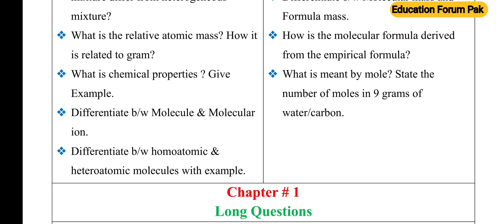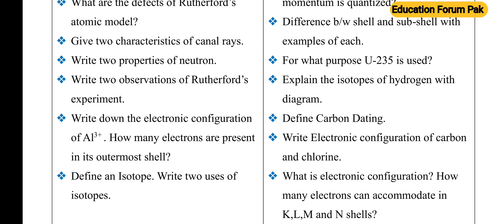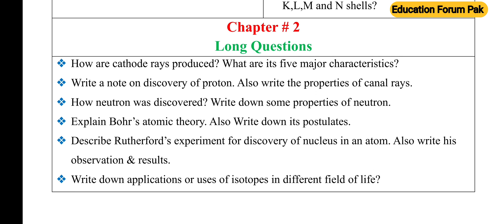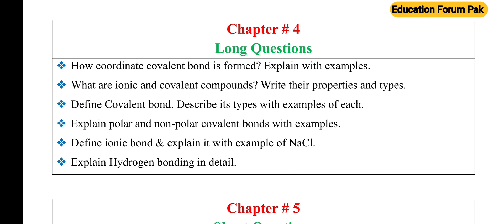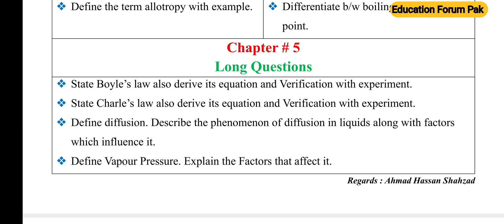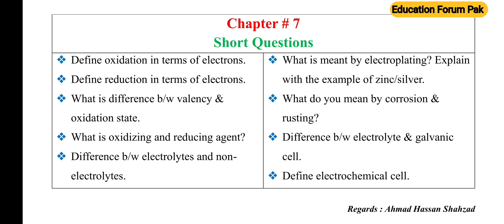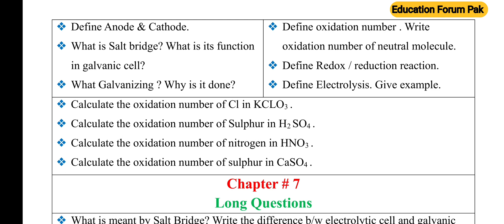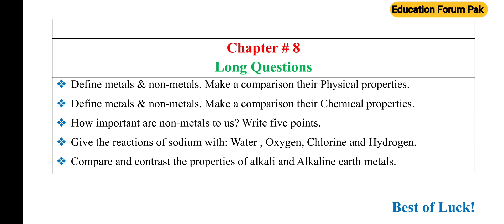9th chemistry guess paper 2024 | Chemistry Class 9 Important Short & Long Questions 2023 | Education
9th chemistry guess paper 2024 | Chemistry Class 9 Important Short & Long Questions 2023 | Education Forum Pak
9th class chemistry guess paper 2024,
9th class chemistry pairing scheme 2024,
9th class chemistry paper 2024
9 class chemistry guess paper 2024,
9th class chemistry guess paper 2023,
chemistry guess paper 9th class 2023
,9th class chemistry paper scheme 2024
,chemistry scheme 9th class 2024,
9th class chemistry important long questions 2024
,chemistry important questions 9th class 2024,
9th class chemistry paper pattern 2024,
9th class scheme 2024
chemistry class 9 guess 2024,
pairing guess 9th class 2024 chemistry,
9th class chemistry important questions 2024,
9th class chemistry guess paper 2024 urdu medium,
9th chemistry guess paper 2023,
9th class chemistry paper 2023,
9th class chemistry paper 2020,
dear students,
9 class chemistry guess 2024
,chemistry class 9 important questions 2024,
9th class chemistry pairing guess 2024